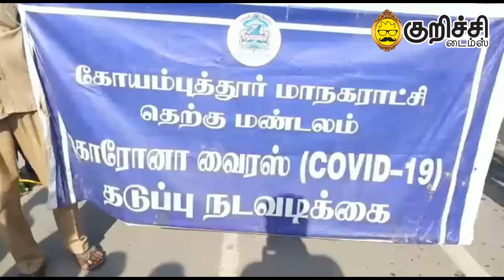தெற்கு மண்டலத்தில் கொரோனா தடுப்பு நடவடிக்கைகள்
ஆணையாளர் ஷரவன் குமார் ஜவடேகர் கொடியசைத்து துவைக்கிவைத்தார்.

கோவை மாநகராட்சி தெற்கு மண்டலத்திற்கு உட்பட்ட பகுதிகளில் கொரானா நோய் தொற்று பரவுவதை தடுக்கும் விதமாக வீதிகள், சாலைகளில் கிருமி நாசினி தெளித்து தூய்மை படுத்துவதற்க்காக 10 டிராக்டர், 2 வஜ்ரா வாகனங்கள், ஆட்டோக்களை பயன்படுத்தி கிருமி நாசினி தெளிக்கும் பணிக்கு ஈடுபடுத்தப்பட உள்ளது. மேலும் பொதுமக்களுக்கு ஒலிபெருக்கி மூலமாக விழிப்புணர்வு ஏற்படுத்தும் பணிக்கு 40 ஆட்டோக்களும் பயன்படுத்தப்படவுள்ளது.
இதன் பணிகளை மாநகராட்சி ஆணையாளர் கொடியசைத்து துவைக்கி வைத்தார். நிகழ்ச்சியில் மாநகராட்சி துணை ஆணையாளர் மதுராந்தகி, தெற்கு மண்டல உதவி ஆணையாளர் ரவி மற்றும் மாநகராட்சி அதிகாரிகள் கலந்து கொண்டார்கள். இந்த பணிக்காக 150 க்கும் மேற்பட்ட பணியாளர்கள் ஈடுபட்டுள்ளார்கள். மேலும் இந்த விழாவில் மாநகராட்சி ஊழியர்களிடையே பேசிய மாநகராட்சி ஆணையாளர்  ''உங்களின் பணி மேன்மைமிக்கது, தெற்கு மண்டலத்திற்கு உட்பட்ட பகுதிகளில் நோய் தொற்று ஏற்பட்டு உள்ள நிலையில், தற்பொழுது ஏற்படுத்தப்பட்டுள்ள வசதிகள் மூலம் தொடர்ந்து நோய் தடுப்பு பணிகளில் ஈடுபட்டு தொற்று இல்லா மண்டலமாக மாற்ற வேண்டும். கோவை தெற்கு மண்டலத்தை நோய் தொற்று இல்லா மண்டலமாக மாற்ற வேண்டியது அவசியம்" என்றவர் காவல்துறையினர் மிகவும் சிறப்பாக பணியாற்றி வருகிறார்கள். அவர்களுக்கு வாழ்த்துக்களை தெரிவித்து. தனிமைப்படத்தப்பட்டுள்ள பகுதிகளில் யாரும் வெளிவராத வகையில் கண்காணிப்பை தீவிரப்படுத்த வேண்டுமென காவல்துறையினருக்கு கேட்டு கொள்வதாக" தெரிவித்தார்.